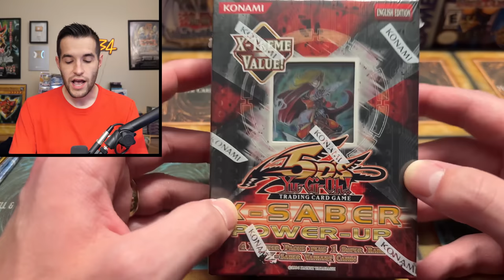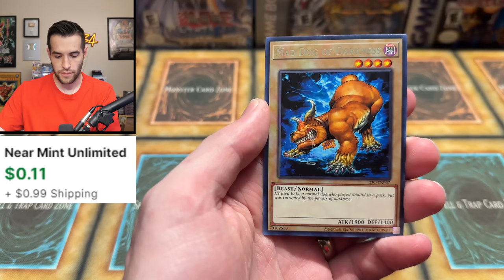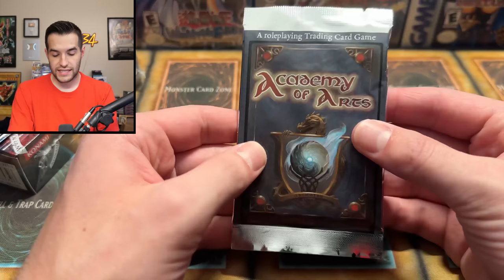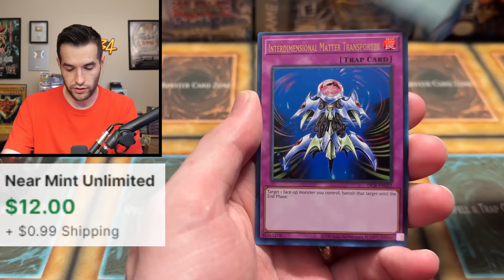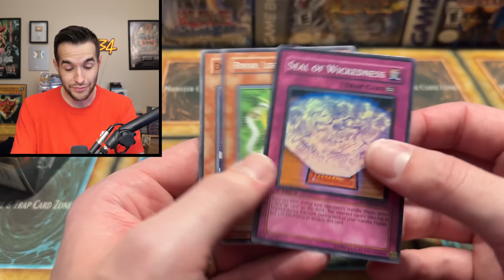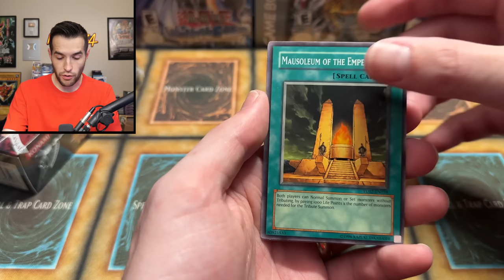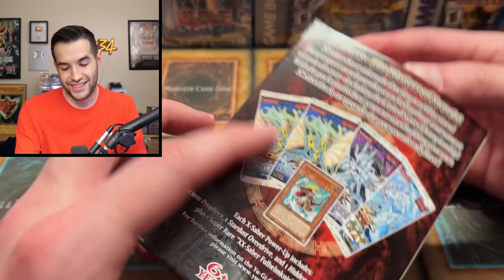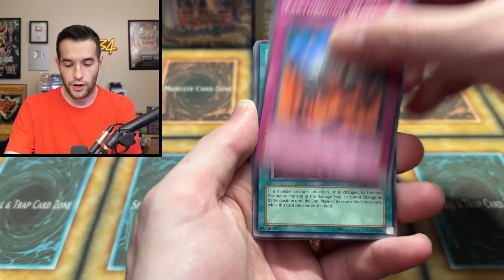Yugioh's BEST *CANCELLED* Product Opening (X-Saber Power Up)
Check out Academy Of Ares!

➤TCGPlayer Link!